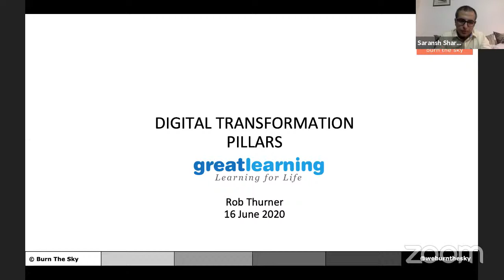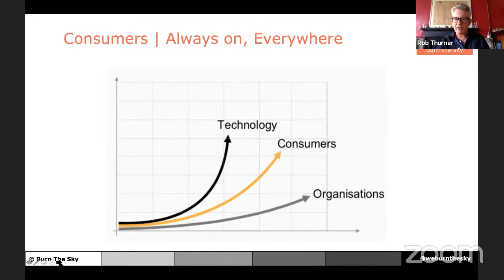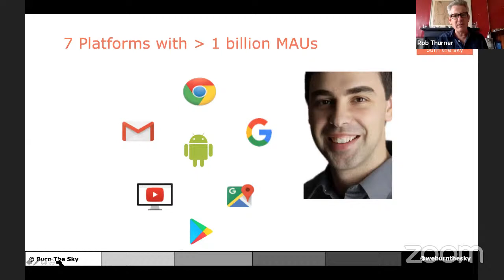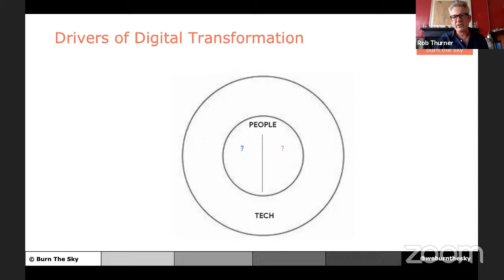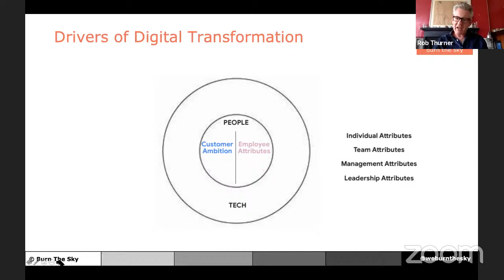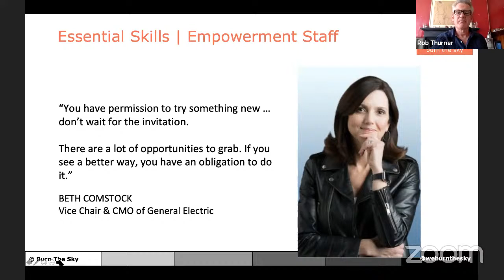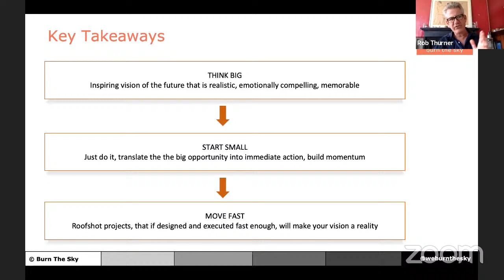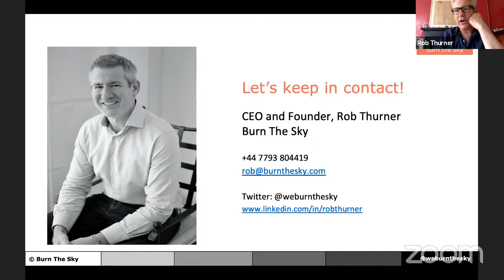Digital Transformation: Think Through Digital Lens | Digital Technology Evolution | Great Learning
Understand how digital technologies are changing customer expectations, increasing competition, and challenging the customer experience you  must deliver to stay ahead of the competition.

Visit Great Learning Academy, to get access to 80+ free courses with 1000+ hours of content on Data Science, Data Analytics, Artificial Intelligence, Big Data, Cloud, Management, Cybersecurity and many more. These are supplemented with free projects, assignments, datasets, quizzes. You can earn a certificate of completion at the end of the course for free.

Get the free Great Learning App for a seamless experience, enrol for free courses and watch them offline by downloading them.